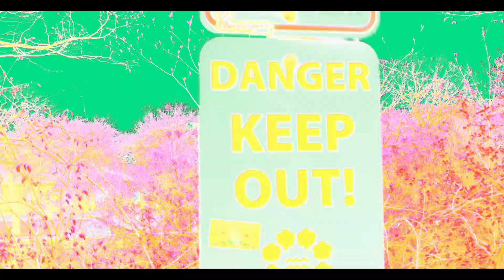C.O.G. (Can't Stop Now)